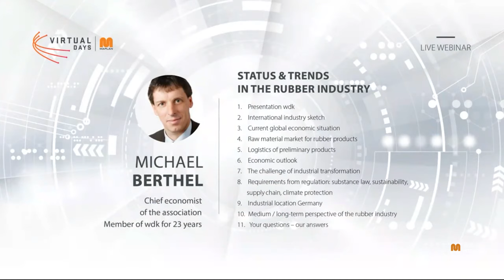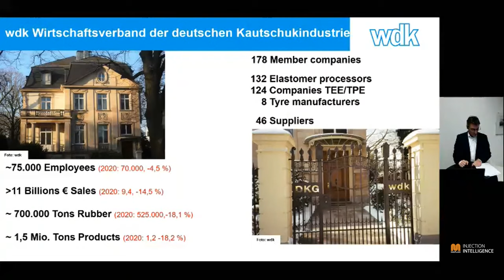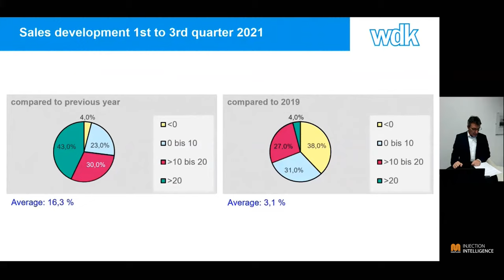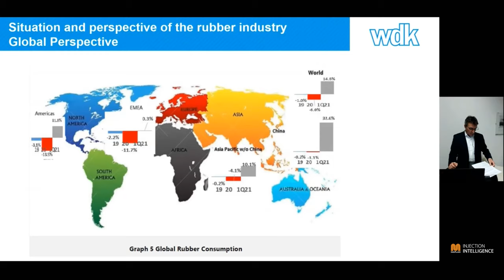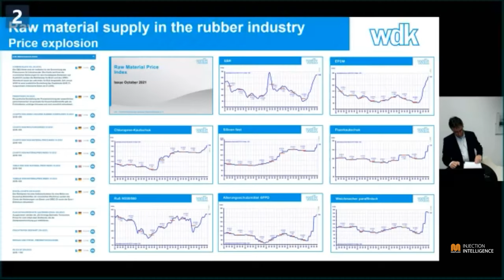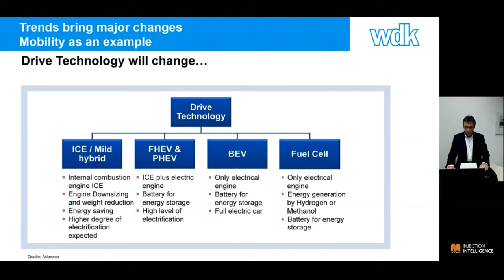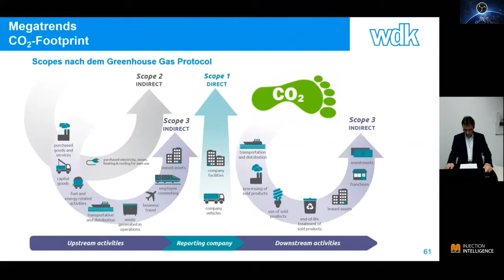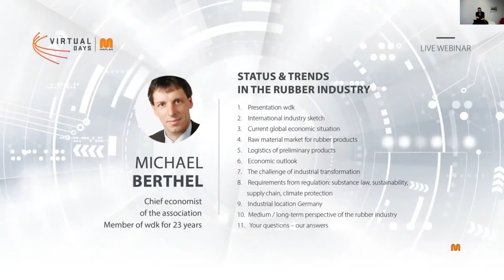Status & Trends in the rubber industry - MAPLAN virtual days 2021 (english language)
Michael BERTHEL from the German coutchouk assiciation wdk is talking about the acutal status & trends in the rubber industry.
MAPLAN Virtual Days 2021 webinar recording